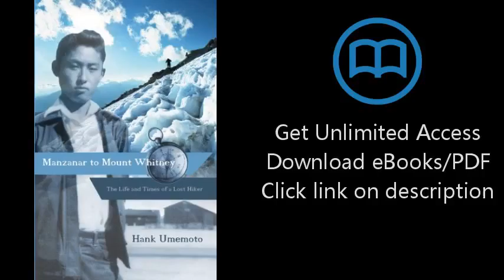Download Manzanar to Mount Whitney: The Life and Times of a Lost Hiker PDF